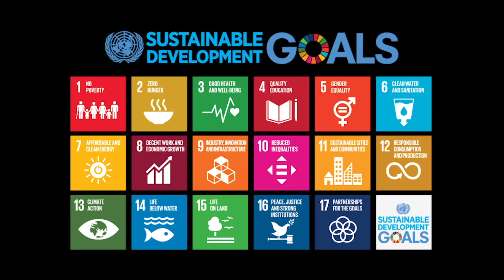Space4Impact's Short Interview with a Sustainable Entrepreneurship Manager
Innovation has always been a key driver for society’s advancement. Hear from Alessandra Rojas, Sustainable Entrepreneurship Manager at EPFL’s Tech4Impact, about the importance of creating an environment that leads innovation into a sustainable direction to answer the challenges of today.